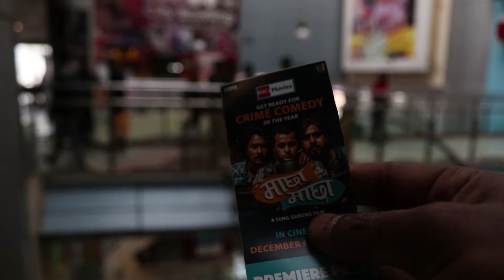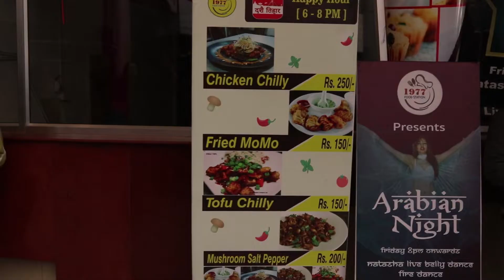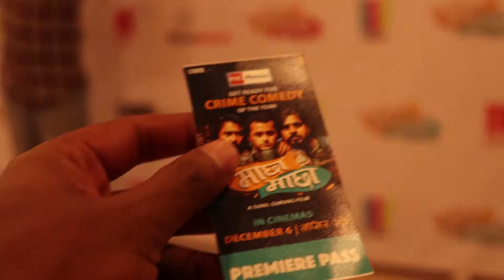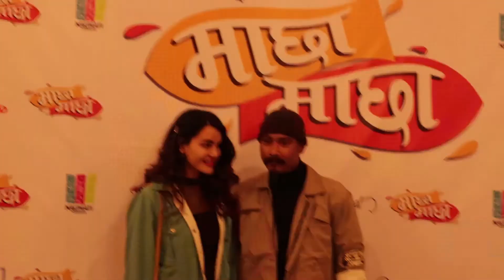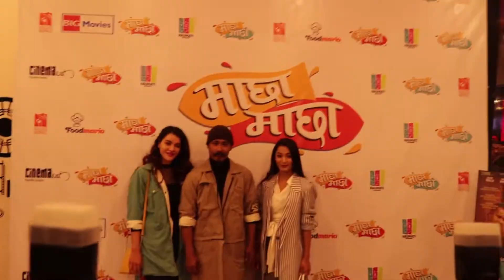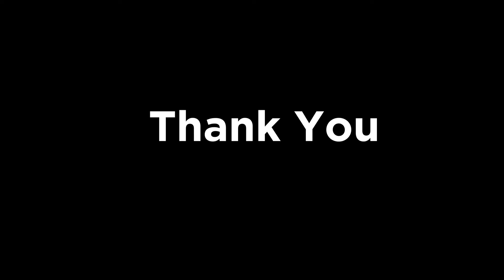MACHHA MACHHA,Movie premeire Vlog Ft DAYAHANG RAI, SAUGAT MALLA, NAMRATA SHRESTHA & SHRISTI SHRESTHA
MACHHA MACHHA, Movie premire Vlog Ft Dayahang Rai, Saugat Malla, Namrata Shrestha & Shristi Shrestha

Movie Review Maccha Maccha

Maccha Maccha is a nepali crime comedy movie. It is a actually situational comedy movie act by lead Actor Saugat Malla & Actress Namrata Shrestha. We can see Shristi Shrestha in one item song.This movie is produced by Dayahang Rai .

Overall, movie is worth watching. Not exceptional but it is good to watch. We spent our time in hall without knowing that the movie has been finished.The act of Saugat malla is awesome, He makes us laugh so many times. The story of the movie is unpredictable. It doenst just go with the flow, There is so many twist which makes the movie interesting. In, Totality movie is good to watch with friends and family .

Special Thank you to RONB for bestowing such a opportunity.